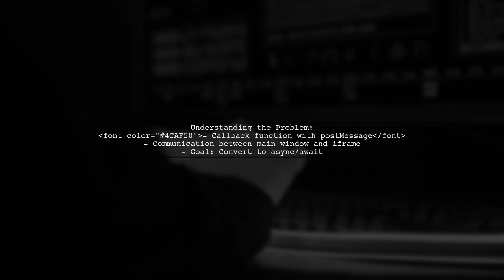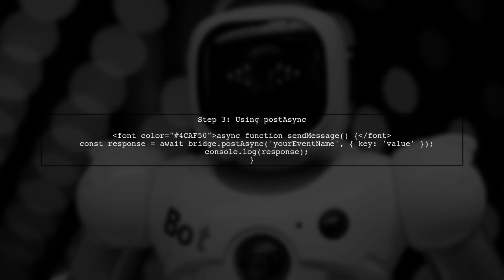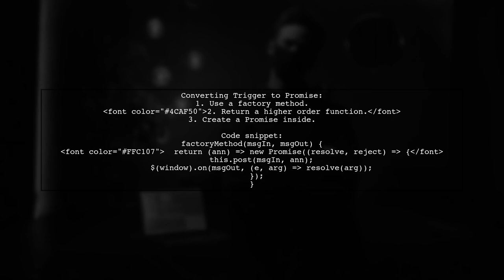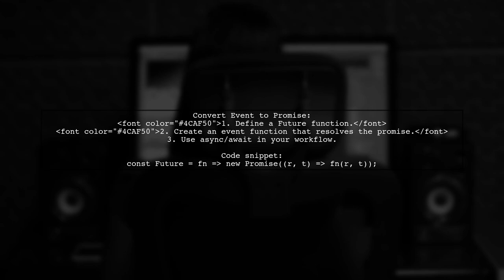Converting Triggers/Events to Promises: Async/Await Explained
In this video, we dive into the world of asynchronous programming by exploring how to convert triggers and events into promises. Understanding promises is essential for managing asynchronous operations in JavaScript, and we'll break down the async/await syntax to make it easier for you to handle complex workflows. Join us as we simplify these concepts and demonstrate practical examples to enhance your coding skills!

Today's Topic: Converting Triggers/Events to Promises: Async/Await Explained

Related to: async, await, promises, javascript, convertingtriggers, eventhandling, asynchronousprogramming, javascriptpromises, async/awaitexplained,